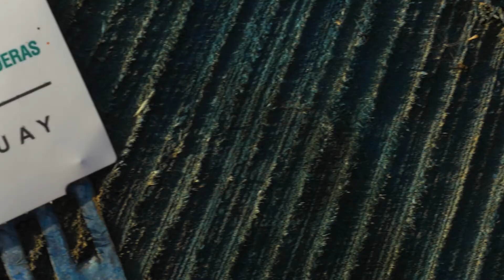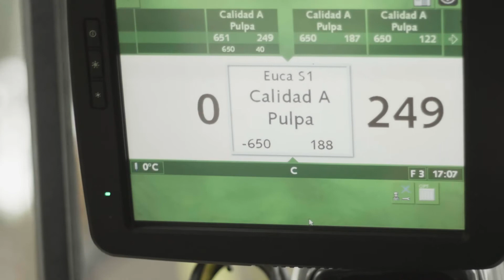Somos AF (AF)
Cliente :  AF (Empresa Agroforestal)
Pieza : Somos AF
Productora : De La Raíz films